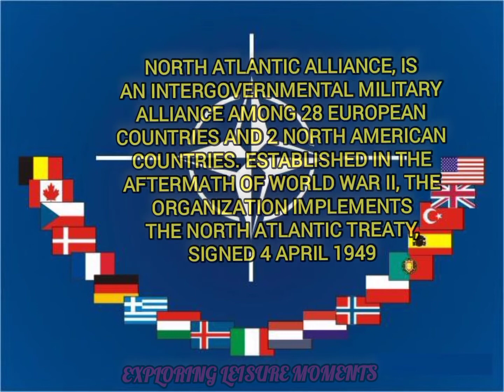What is NATO? How NATO, Ukraine and Russia is Related || NATO Explained || All details on NATO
Please watch this video to know what is NATO and what is the role of NATO in recent days. How it is involved in wars.

Please subscribe our channel ♛♚ Exploring Leisure Moments ♚♛ using below channel link for more exciting videos on various categories like Technology ​🧑‍💻, Books ​📚​, Sports 🏏, Music 🎵, Travelogue ✈, Festivals 🎄, Gaming 🎮 , Cooking 🍵 and so on and make even your leisure time worthy!!!